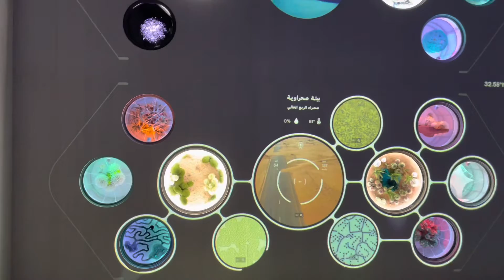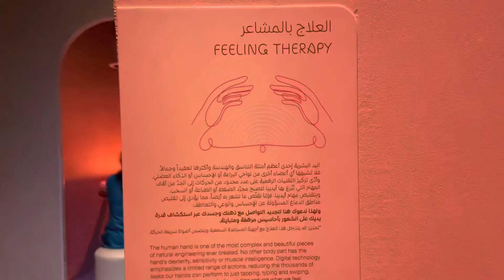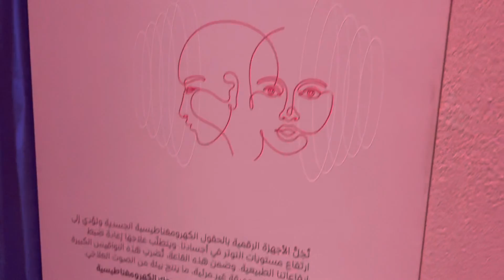Dubai view in Future 2071